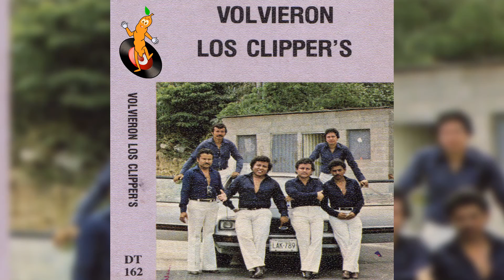Los Clipper´s - Como Sabes Tú